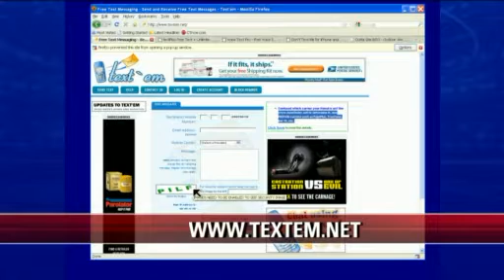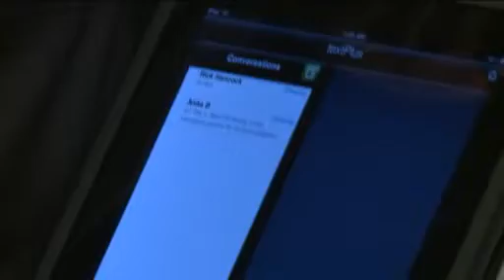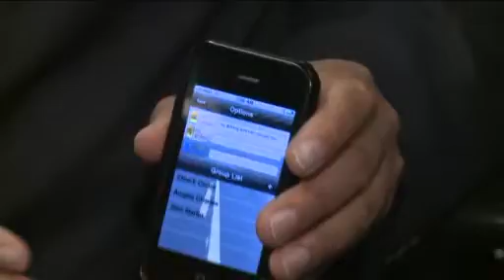Rick's RSS - Texting